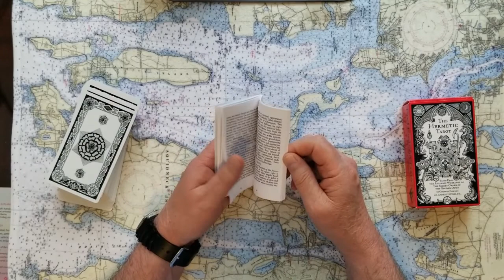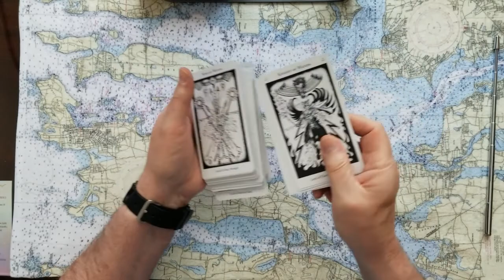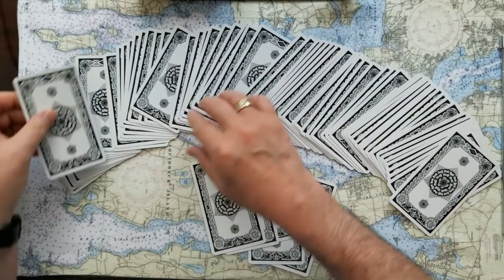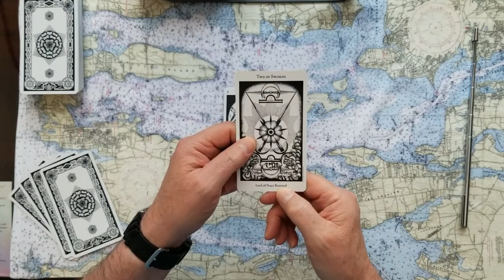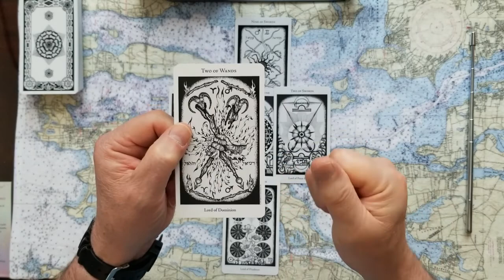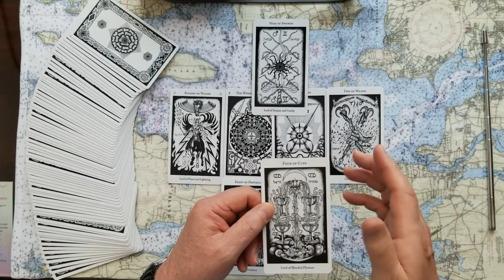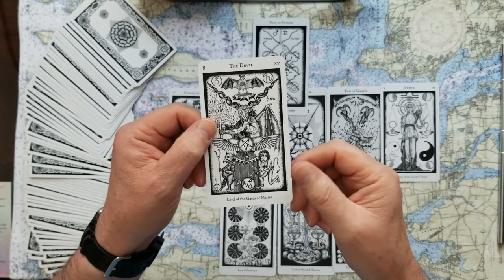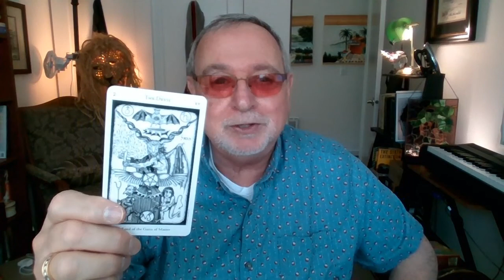Viewer Request, will the toxic British Media let Prince Willam Prince Harry reconcile?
Viewer Request, will the toxic part of the British Media let Prince Willam &amp; Prince Harry reconcile? Test your intuition and what pyschic interpretation do the cards tell you? Tarot Card Reading